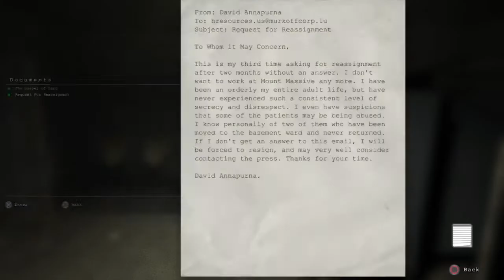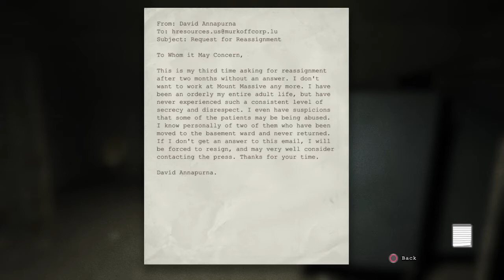Vent and doctor he nice ass outlast#3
Thanks so much Rip doctor